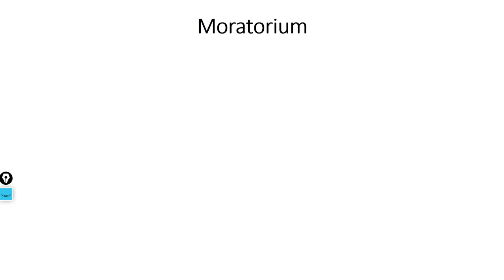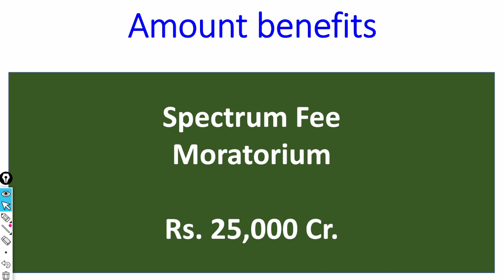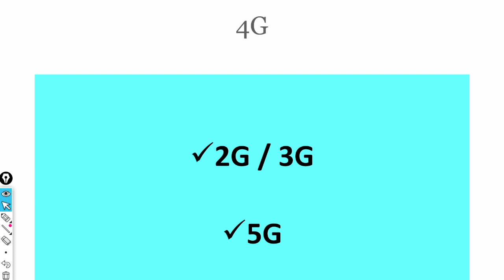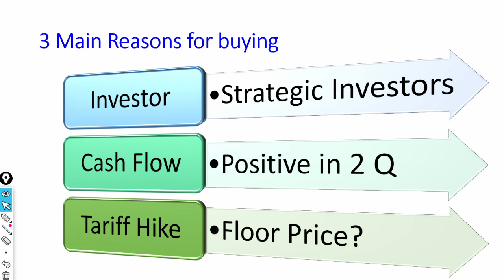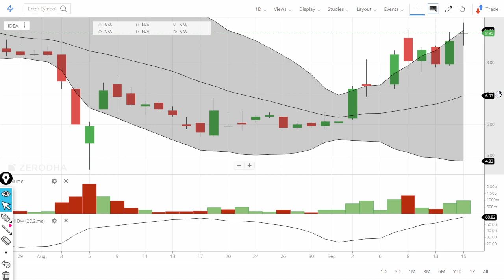Vodafone IDEA is in upper circuit post Government Relief Package. Latest News on VODA IDEA!!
In this video we will learn about Vodafone IDEA is in upper circuit post Government Relief Package. Latest News on VODA IDEA!!
Relief for Vodafone Idea: Cabinet approves 4-year moratorium on telecom dues; changes AGR definition
The Cabinet on Wednesday announced a telecom relief package including a change in the definition of contentious Adjusted Gross Revenues (AGR), moratorium with interest rates for four years.

NEW DELHI: The Cabinet on Wednesday announced a telecom relief package as part of nine big reforms and five process reforms. The package includes, a moratorium with interest rates for four years, a change in the definition of contentious Adjusted Gross Revenues (AGR), 100% FDI through automatic route, spectrum sharing, single-window RoW clearance for tower installation and digital KYC among others.

Out of three telcos, Vodafone Idea needed immediate relief to sustain operations. Vi is reeling under a huge debt of 1.8 lakh crore, out of which a staggering 1.5 lakh crore has to be paid to the government. Deferred spectrum dues stand at Rs 96,270 crore, AGR dues at Rs 58,400 crore, and a bank debt of Rs 23,080 crore. The company has been unable to raise funds to overcome the crisis and is losing its customer base rapidly.

The IT & Telecom minister Aswani Vaishnaw said that there should be a healthy competition in the sector. "Competition is extremely important for telecom industry to offer choice to customers. This right has to be protected. The reforms are to ensure healthy competition and attract new players...there will be further reforms when we auction 5G so more players can enter the sector."

7. How to earn daily Rs. 2000 risk free by Option selling (PUT & CALL option writing)
0:02 Introduction about the company
0:36 - Fundamentals of the stock
01:08 - Technical Analysis of the stock
02:03 - Our Recommendation
02:44 Conclusion

1) What are the top Stocks in News today?

2) What Stocks are expected to rise today?

3) What is the latest quarter results?

4) Which share will go up in future?

5) What is the stock market doing today?

Yours
At YouTube Channel Share Latest News Trader
ShivKumar VermaTraders